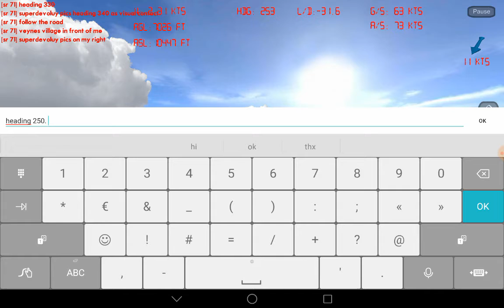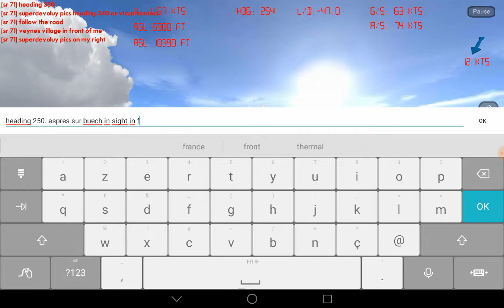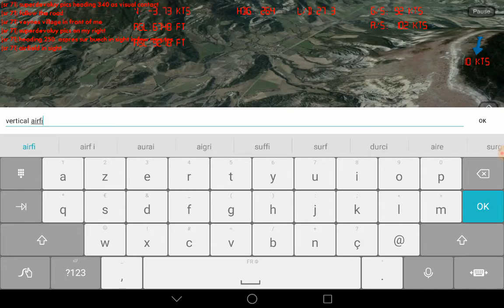Aspres sur Buech Airfield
Flight from La Motte du aire to Aspres Sur Buech Airfield.